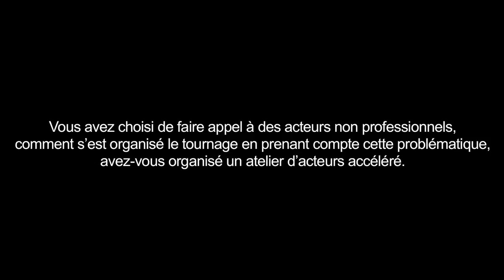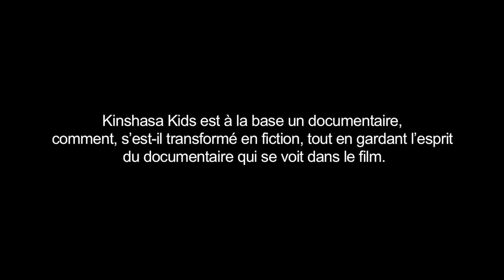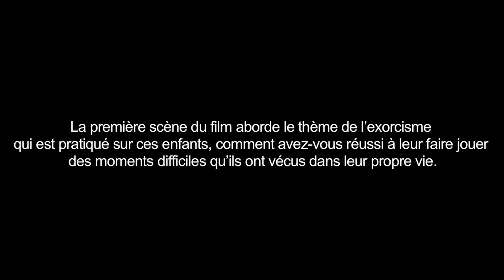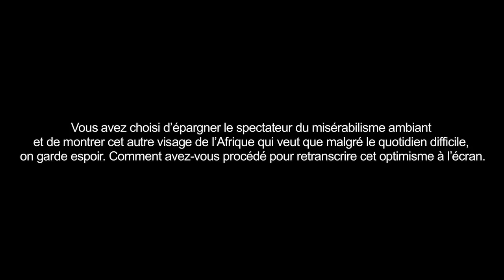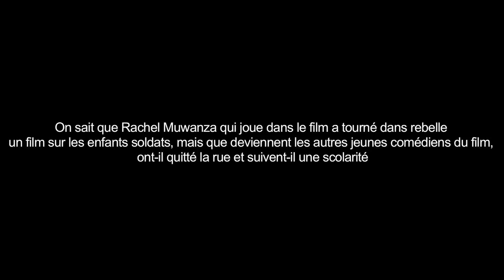Marc-Henri Wajnberg Interview